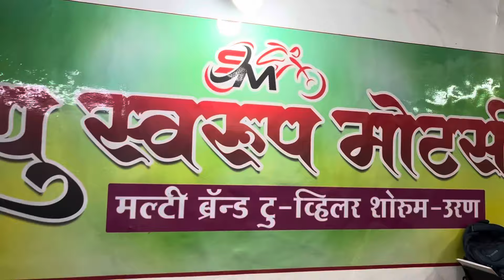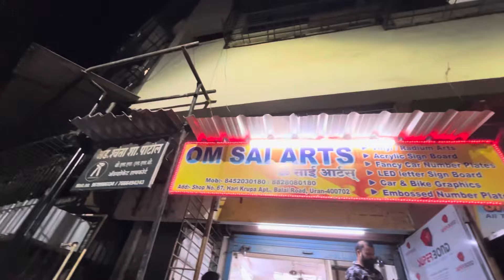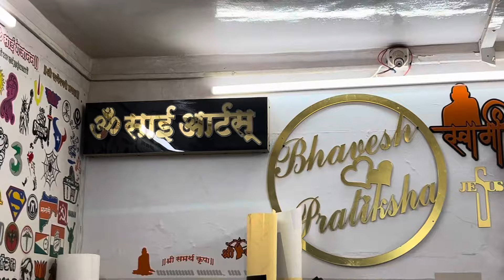कोणाची नवीन गाडी.?-Plan Flop-आम्ही का गेलो गाडी आणायला .?आणि बरंच काही